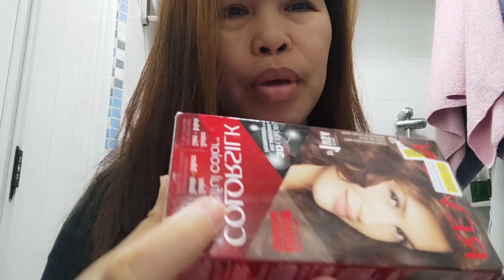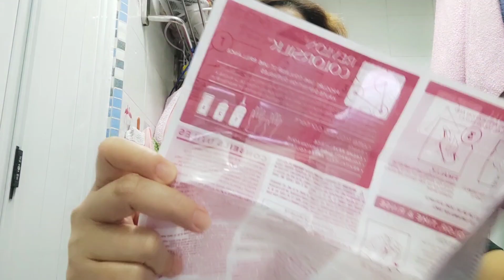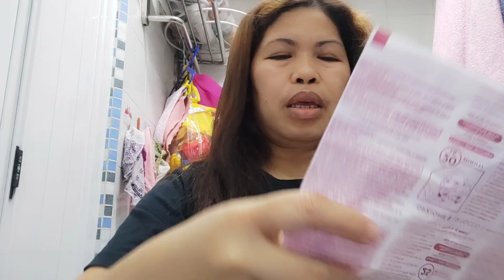Colouring Hair challenge#Parang walang Effect#OfwLife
colouring hair challenge#Parang walang effect#ofw life